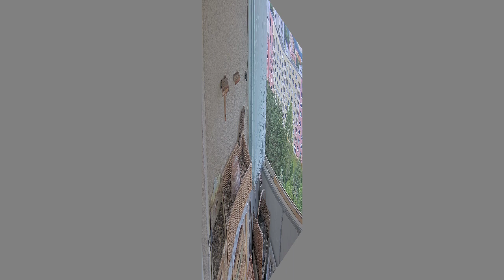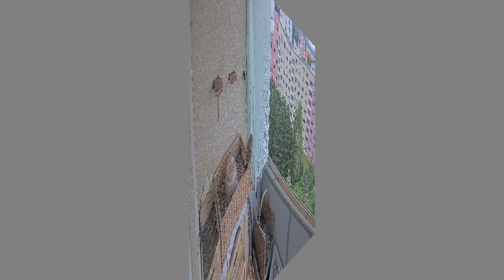20240616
První poštolče letos vyletělo do ulice 14. června. 16: červen pak byl doslova den letecký. Létala ven a zase se vracela. Ještě ráno jich bylo v lodžii šest, během dne klesl počet až na dvě. Večer pak byla v lodžii už jen čtyři, páté přistálo na stříšce nad lodžií, šesté tráví noc neznámo kde...